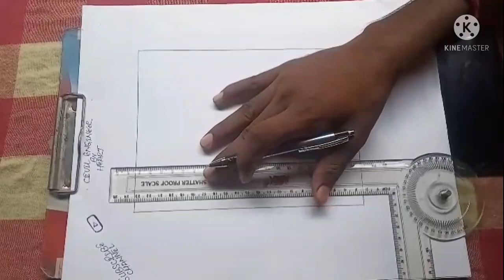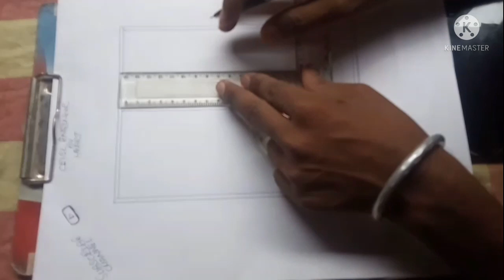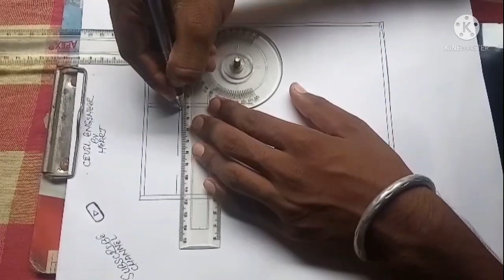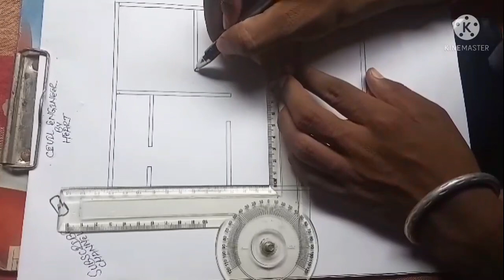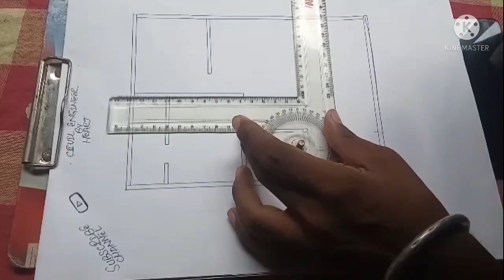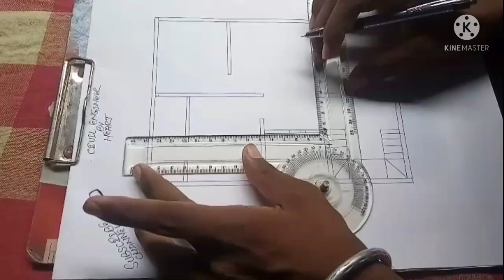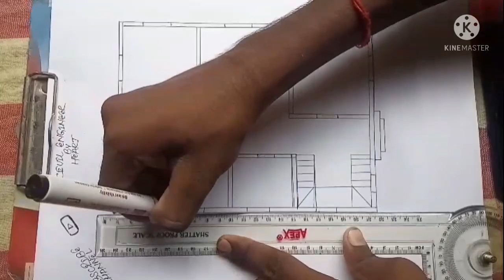20×30 House plan !! 600 Sqft house plan !! 20×30 ghar ka naksha🏠 !! Small house plan and design.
Is video main Maine
20×30 house plan ke bare me
Bataya hai
500 sqft house plan
20×30 ghar ka naksha